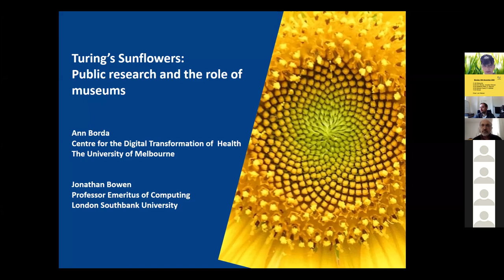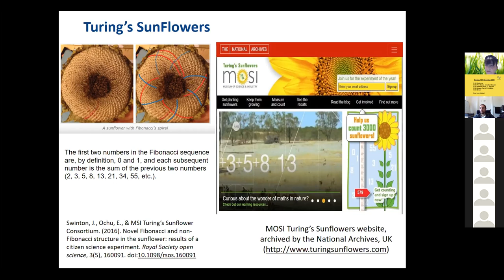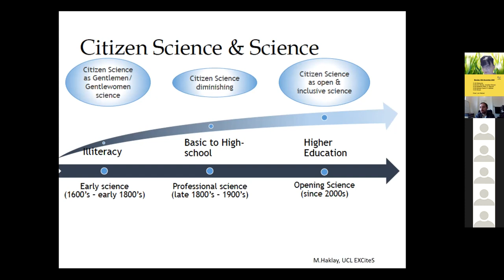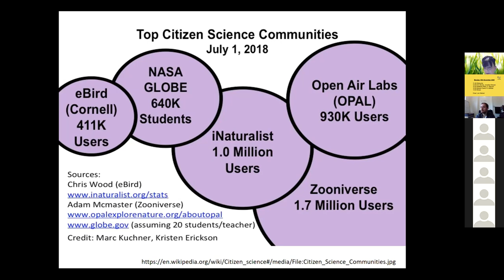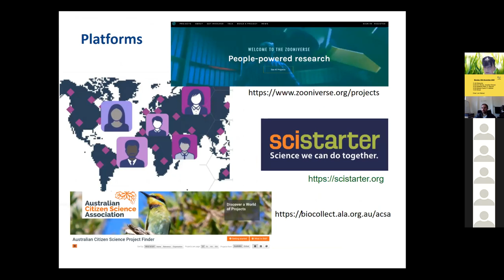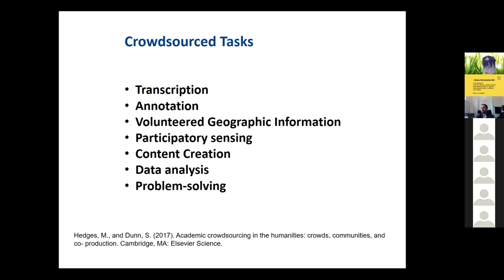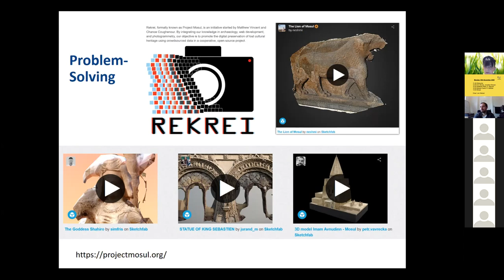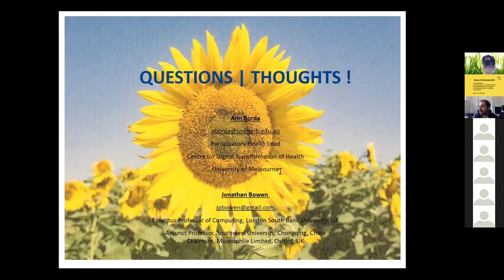Ann Borda, Jonathan Bowen: Turing's Sunflowers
Ann Borda & Jonathan P. Bowen
Turing’s Sunflowers: Public research and the role of museums

EVA London 2020